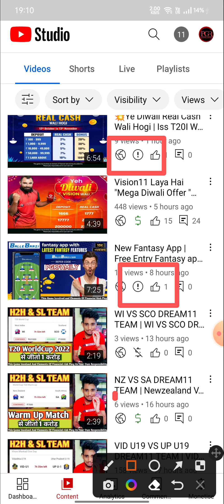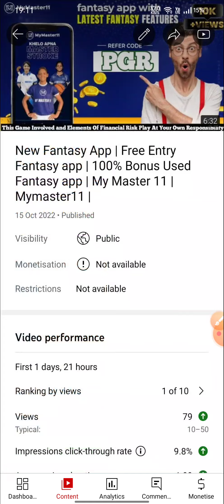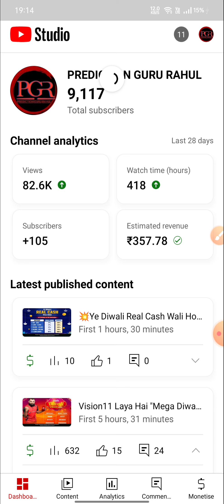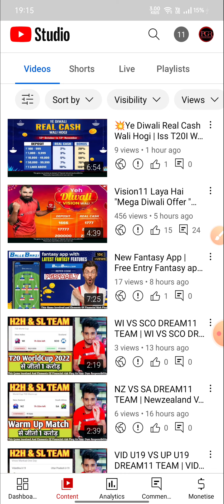Google Adsense Account Disbale | Ab kya Kare | Please Help | Enable Kaise Kare Google Adsense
my google adsense account disabled what should i do,
2 adsense account problem,
google adsense disable 30 days,
google adsense disable 3 months,
google ads account disabled,

google adsense disable 40,
google adsense activating your account,
google adsense appeal form,